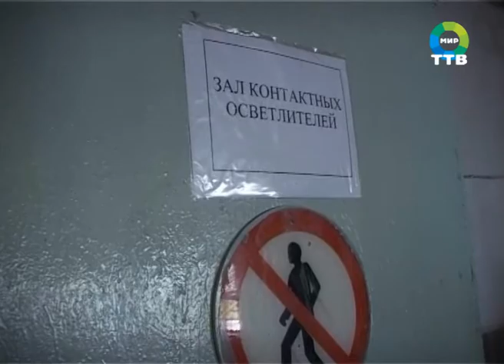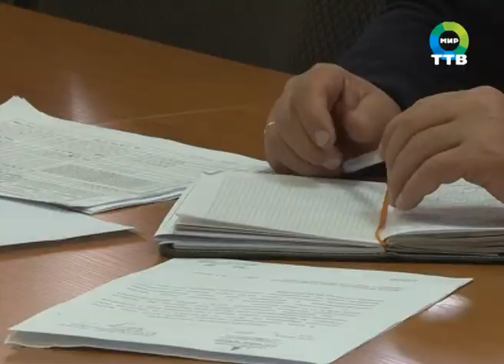заседание штаба по теплу